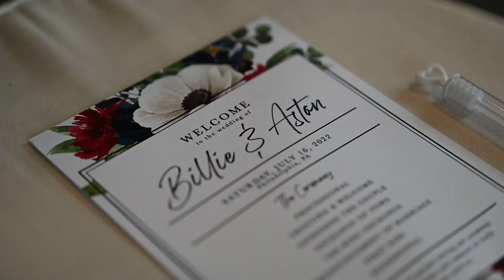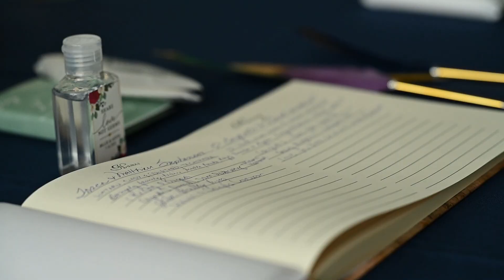Billie + Aston | The Liberty View, Philadelphia, PA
Filmed by: Devin Giles Cinematography
Photography by: Wolf Rising Photo

Location: The Liberty View, Philadelphia, PA

Filmed on:
Sony A7Riii + 24-70mm 2.8f + 70-200mm 2.8f
Nikon z7 70-200mm 2.8f

Devin Giles: Instagram: withdev_

BOOKING WITH US!
We would LOVE to spend your special day with you!

We instantly felt a connection with this couple and were so thrilled that we got to capture their wedding video at The Liberty View in Philadelphia, PA . We are thrilled to bring this vision to life through video as well as photography.